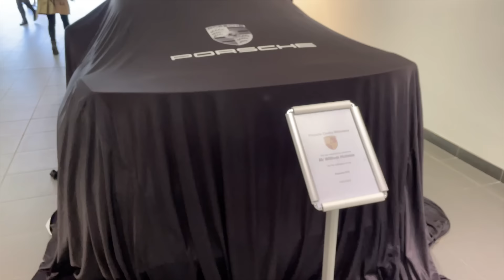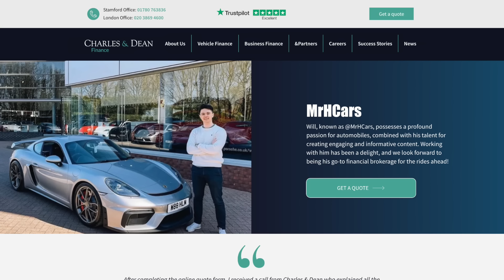I Drove 20,000 Miles In My Porsche GT4 - Updates & Thoughts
Follow Charlie on Instagram: @charvcars